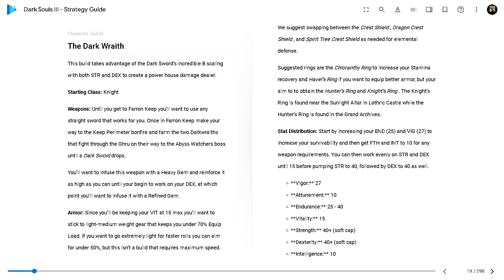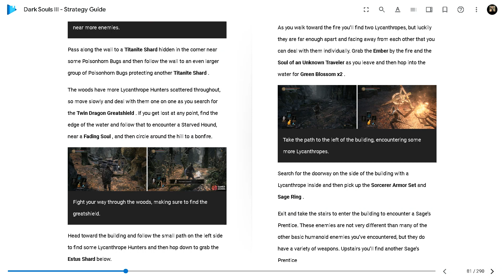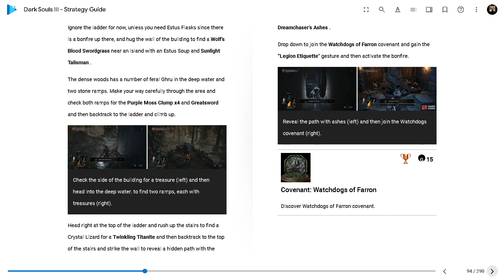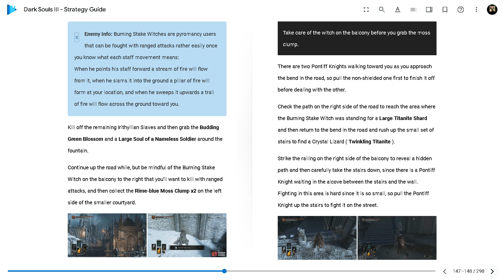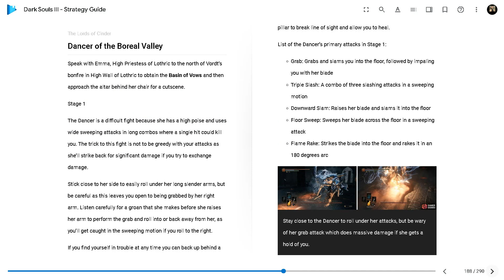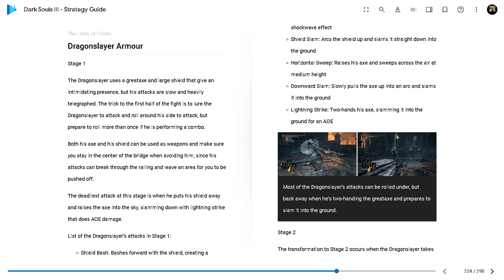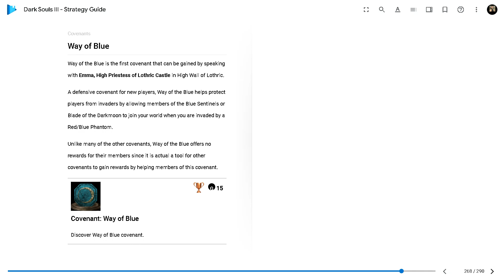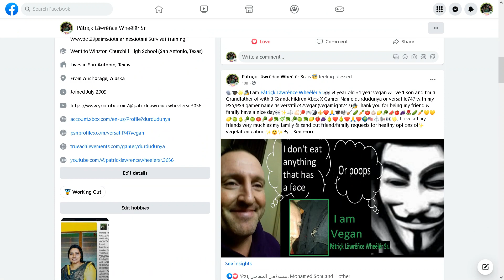Dark Souls 3 Walkthrough Guide